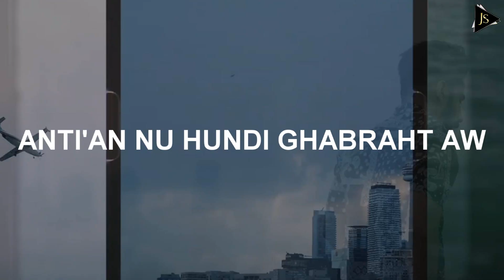NEXT LEVEL Varinder Brar Status | Next Level Varinder Brar Whatsapp Status